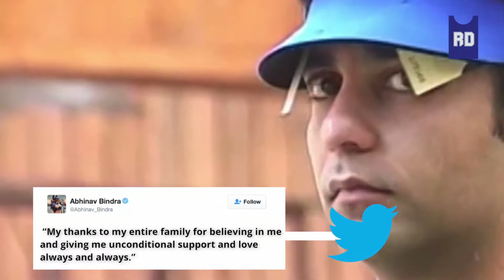IT’S GOOD BYE FOR ABHINAV ‘GOLD’ BINDRA